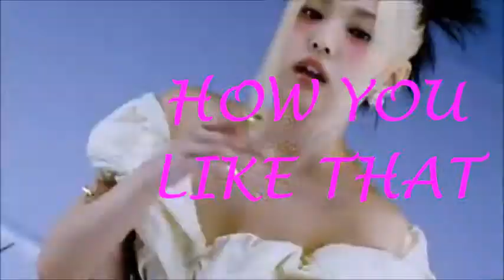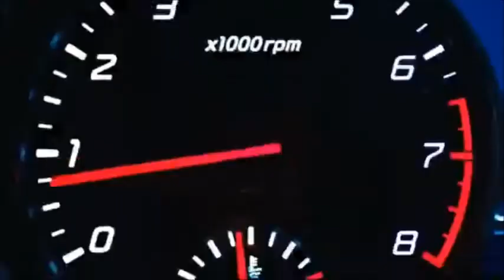BlankPink - How You Like That